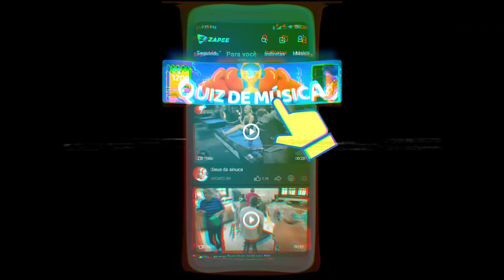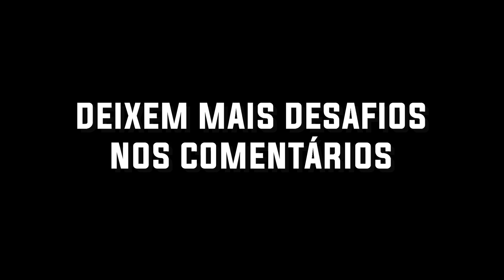DESAFIEI ELE A COLOCAR A MÃO NA BOCA DO JACARÉ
► Baixe Zapee Status, participe no desafio e concorra a prêmios.

► E ai meus inscritos tudo certo? Galera, meu amigo colocou a mão no  Jacaré! Vejam isso e compartilhem.

• Uooow 🤟🏼 Acesse e adquira seus produtos!